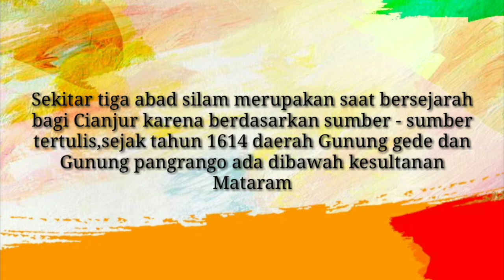Sekilas sejarah terbentuknya Kabupaten Cianjur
Mohon maaf jika ada kesalahan dalam penulisan karena admin masih dalam tahap belajar.

nurmediaofficial

Sejarah Dunia
Sejarah Indonesia
Wikipedia
Daftar populer
Indo pedia
Radar Cianjur
Cianjur  on